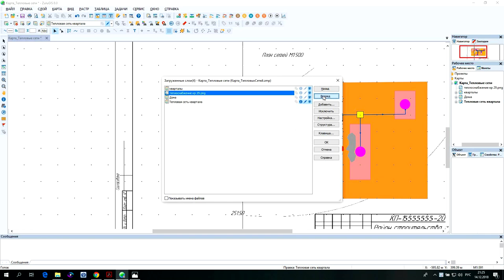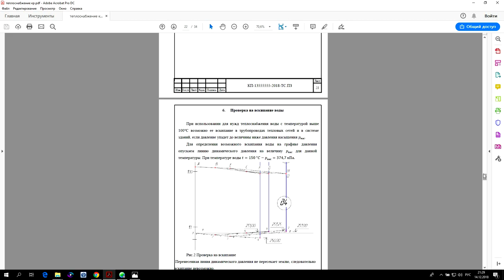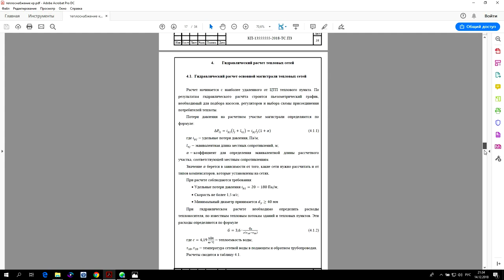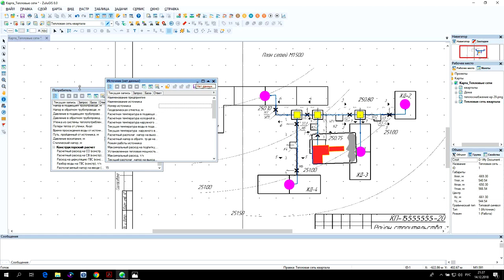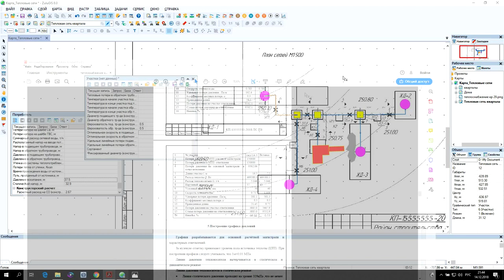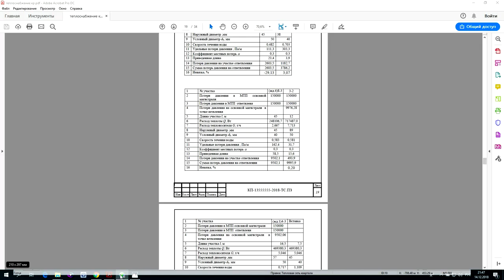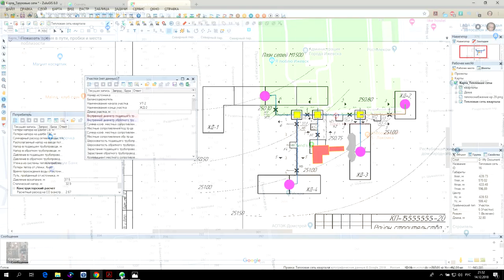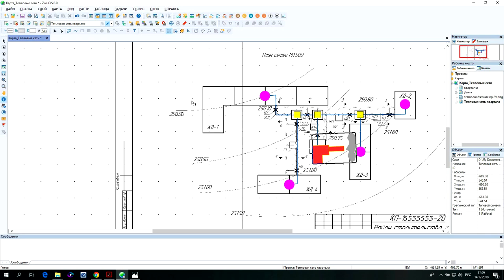Программа ZuluGIS 8.0. S01.E04. Вот оно чё Данные для расчетов тепловой сети!)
Геоинформационная система ZuluGIS можно создавать всевозможные карты в географических проекциях или план-схемы, включая карты и схемы инженерных сетей, работать с большим количеством растров, проводить совместный семантический и пространственный анализ графических и табличных данных, создавать различные тематические карты, осуществлять экспорт и импорт данных.